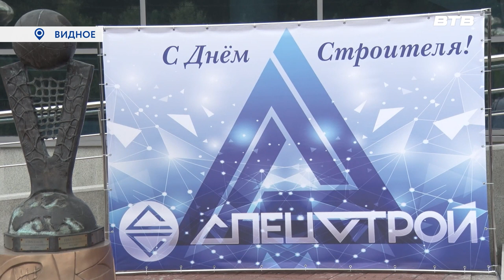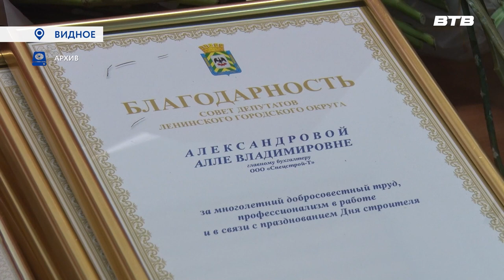СЛАВНАЯ ТРАДИЦИЯ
Свой профессиональный праздник отметили работники строительной отрасли. Одно из крупнейших предприятий Ленинского городского округа, компания «Албес», отпраздновала также и день рождения.

По доброй традиции, трудовой коллектив собрался во дворце спорта «Видное».